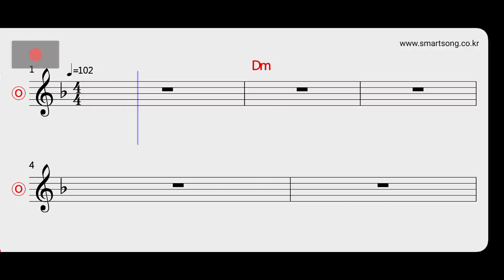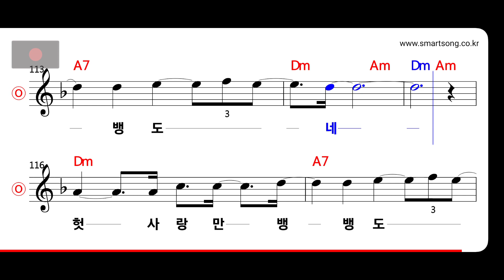전인권 - 헛사랑 MR